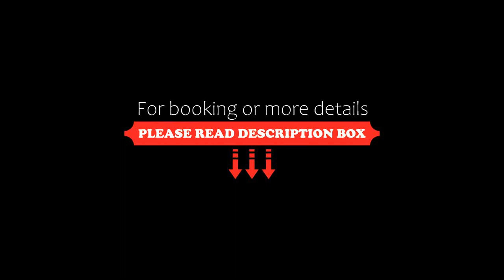E-Outfitting Vang Thong Hotel, Luang Prabang, Laos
About Property:
Vang Thong Hotel is located 2 km from That Laung. It offers clean and comfortable rooms with free Wi-Fi. The hotel is equipped with a tour desk, shuttle service and deposit boxes. Free public parking is possible on site.
The hotel is located 4 km from Phousi Hill, Night Market and Wat Xieng Thong.
Rooms are furnished with modern Laos décor. Each room comes with a TV and minibar. Hot shower facilities are i...
Property Type: Hotel
Address: Ban Nong Kham, 06000 Luang Prabang, Laos
Searching For
1. E-Outfitting Vang Thong Hotel - Luang Prabang - Laos
2. E-Outfitting Vang Thong Hotel - Luang Prabang - Laos Address
3. E-Outfitting Vang Thong Hotel - Luang Prabang - Laos Rooms
4. E-Outfitting Vang Thong Hotel - Luang Prabang - Laos Amenities
5. E-Outfitting Vang Thong Hotel - Luang Prabang - Laos Offers and Deals
Audio Credit:
Track Title: Subway Dreams
Artist: Dan Henig